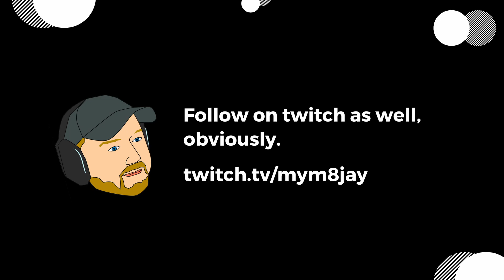We KIDNAPPED a swabbie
Jude is ours.